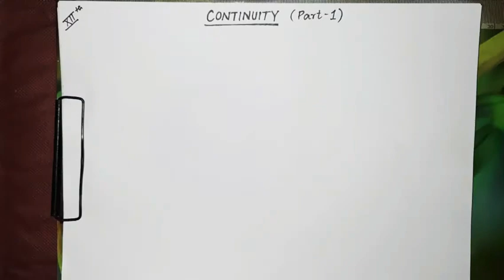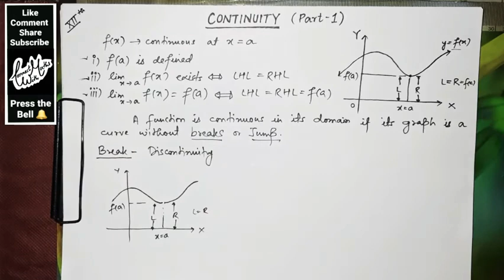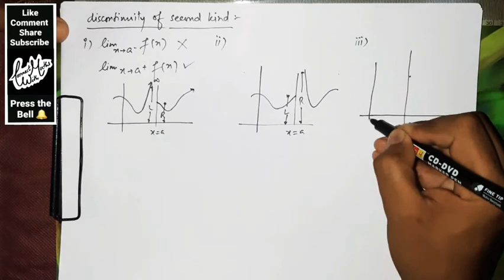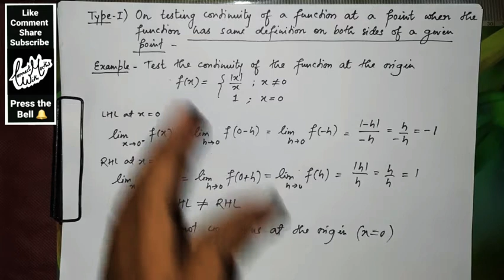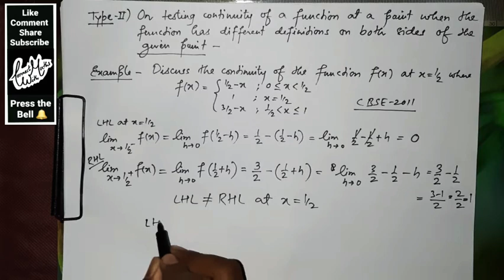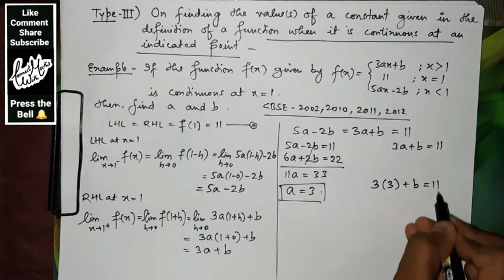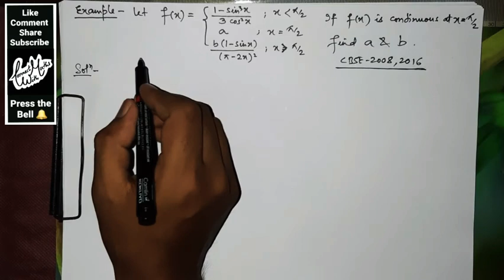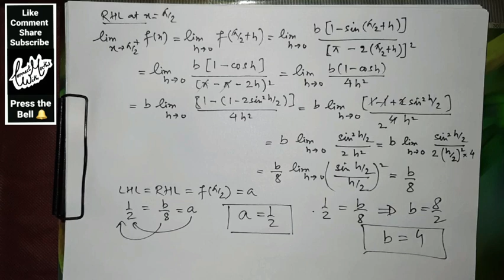Chapter-CONTINUITY (PART-1) || Class-12th || Concept of Continuity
This video is about the Chapter-CONTINUITY of class12.In this 1st part of CONTINUITY chapter,u will learn-
1.Introduction of continuity of a function with the help of graph.
2.Condition for Continuous function.
3.Types of discontinuity.
4.Types of questions ask from Continuity chapter.
5.Previous year board Questions from CONTINUITY chapter.